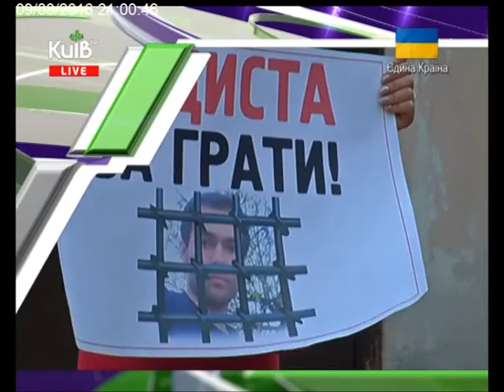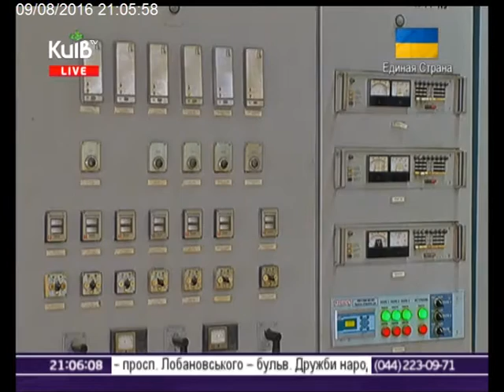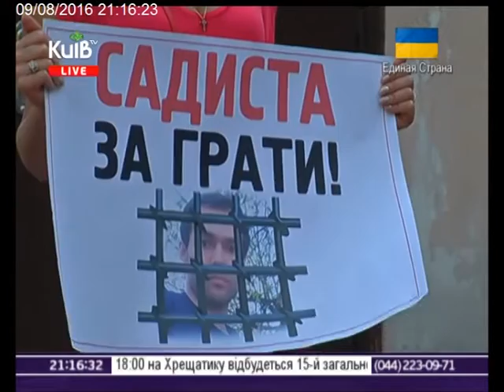09.08.16 Столичні телевізійні новини 21.00